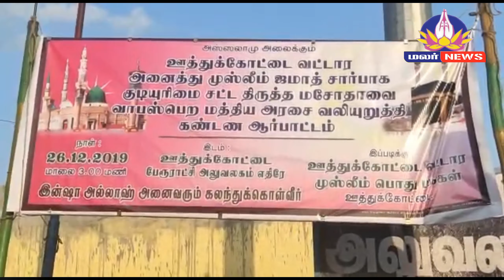குடியுரிமை திருத்த சட்டத்தை கண்டித்து முஸ்லிம் அமைப்பினர் சார்பில் நடைபெற்ற கண்டன ஆர்ப்பாட்டம்